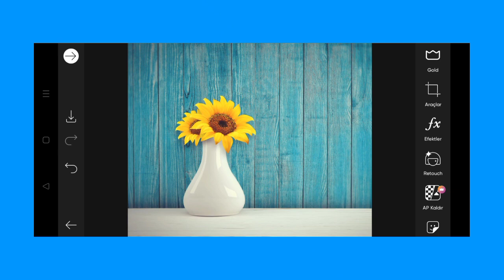Trending HDR video | A Screen Of Pure Pink sdc editing cc | Background | Bp Backdrop A380F K #1472